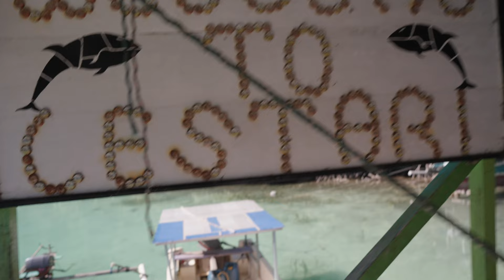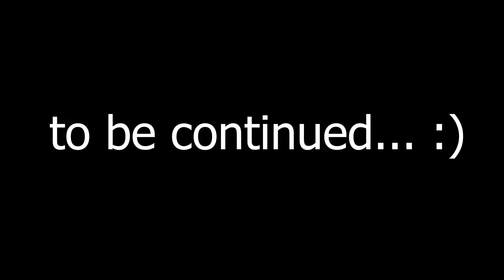BEST SNORKEL PLACE | our funny freedives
In todays episode we show you one of the best snorkel spots on the Togean Islands😱😍. A true paradise has grown up under the water, close to Lestari. We enjoyed every moment of it. Also we did our first free dive training sessions with Owan, this was lots of fun. We couldn't stop to laugh! 😂 For us, very important to learn the freedives skills, because we were preparing for scuba diving & also for one of the biggest fishes on earth (we don't want to spoiler too much for our upcoming episodes😉). Enjoy our Indonesia Travel VLOG! :)

Liburan di Togean Islands, surga tersembunyi.

You will see:
- Makassar
- Malino
- Bira Beach
- Rante Pao (Toraja)
- Ampana
- Togean Islands
- Gorontalo
- Manado
- Tomohon
- Tangkoko National Park
- Pulau Siau

Chapters:
0:00 Teaser
0:18 Intro Lisa & Fabian
0:29 Lestari Cottages drone
5:55 underwater sealife
9:12 funy freedive
10:55 coconut crab
12:25 dinner at beach
13:16 singing
15:53 Preview

Gear:
- Sony SEL 20mm 1.8 G FE
- Sony SEL 24-105mm F/4,0 G OSS FE